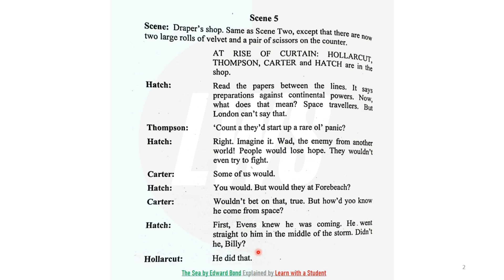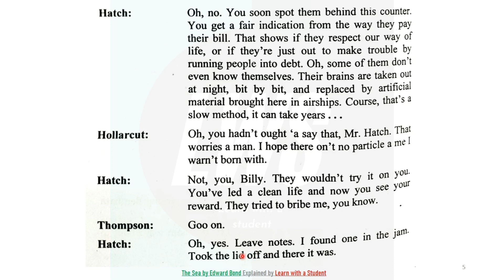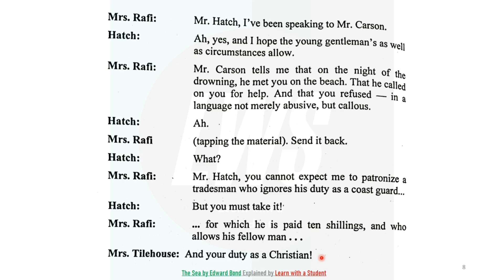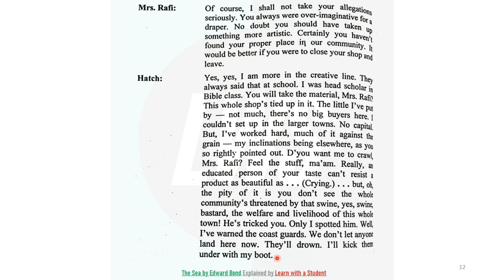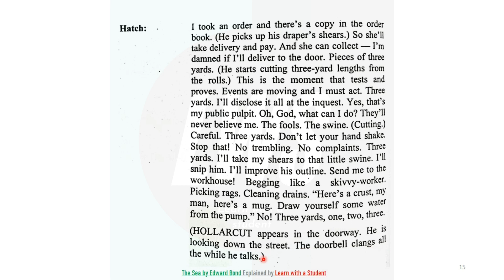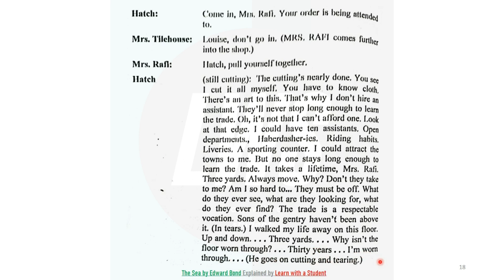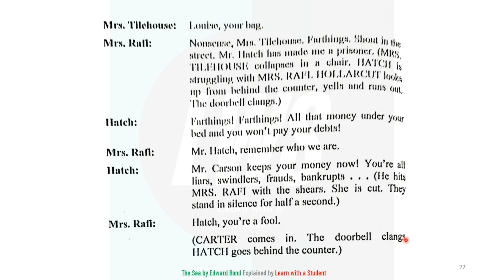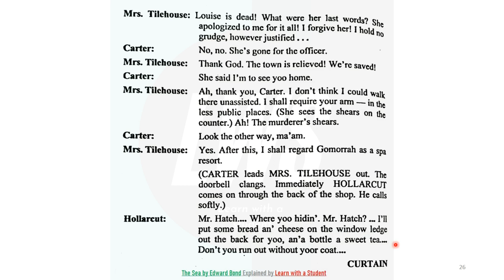The Sea by Edward Bond Scene 5 Line by Line Translation Explained in Hindi/Urdu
Mr. Hatch with his companions also believes that Willy is from one of those aliens who are landing on Earth. Suddenly, Mrs.Rafi comes with her companion and degrades him for not helping Willy and Mr.Bentham on the storm's night. The Sea by Edward Bond Scene 5 Line by Line Translation Explained in Hindi/Urdu

Dramatic Personae:
🔸Willy Carson: (Male + Lead)
🔸Evens: (Male + Lead)
🔸Hatch:  (Male + Lead)
🔸Mrs. Louise Rafi: (Female + Lead)
🔸Hollarcut: (Male + Supporting)
🔸Mrs. Jessica Tilehouse: (Female + Supporting)
🔸Vicar: (Male + Supporting)
🔸Carter: (Male + Supporting)
🔸Thompson: (Male + Supporting)
🔸Rose Jones: (Female + Supporting)
🔸Mafanwy Price: (Female + Supporting)
🔸Jilly: (Female + Supporting)
🔸Rachel: (Female + Supporting)
🔸Davis: (Female + Featured)

Nicknames of the characters in the play:
🔸Jessiaca: Mrs. Tilehouse
🔸Miss Jones: Rose
🔸Davis: the maid
🔸Louise: Mrs. Rafi
🔸Mr. Carson: Willy
🔸Colin: Mr. Bentham
🔸Price: Mafanwy
🔸Wad: Friend
🔸Billy: Hollarcut